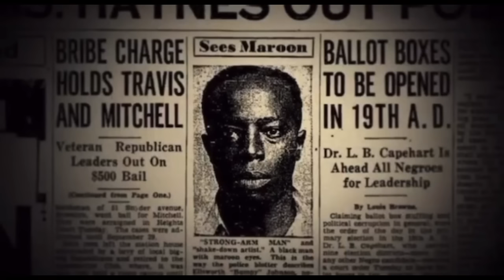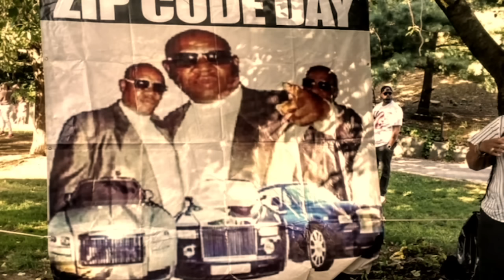Eric “Von Zip” Martin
King Of Harlem